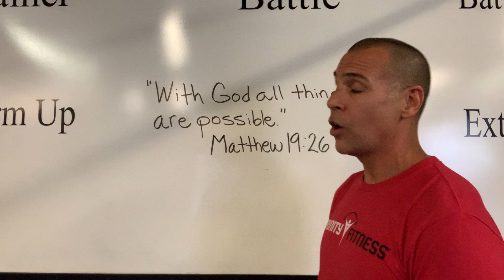3 23 All Things Possible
"With God all things are possible." Matthew 19:26

“Physical training is of some value, but godliness has value for all things holding promise for this life and the life to come.”
1 Timothy 4:8 NIV